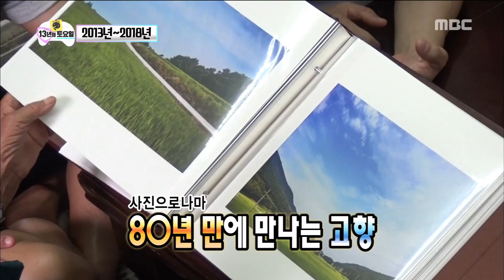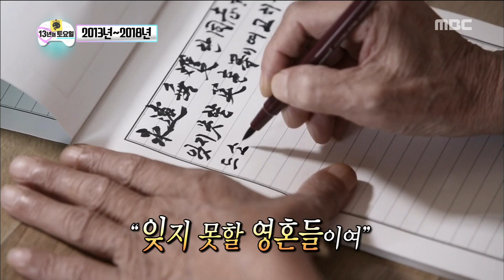[Infinite Challenge] 무한도전 - Revitalize Korea's modern history in the 20s 20180421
Revitalize Korea's modern history in the 20s
▶ Click below for the latest "Infinite challenge” clips ↓↓↓↓↓↓↓↓↓↓↓↓

【Infinite Challenge】.

Members: Haha, Junha Jung, Jae Seok Yoo, Myeong Soo Park,Yang Sehyeong,Jo Se Ho